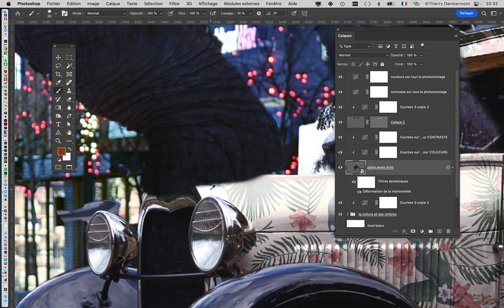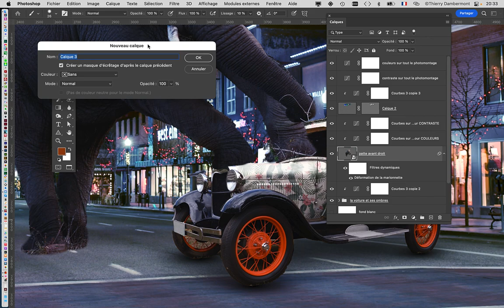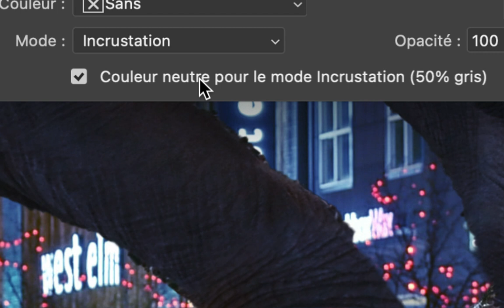CRC1 COURS14 12a en 2022 2023